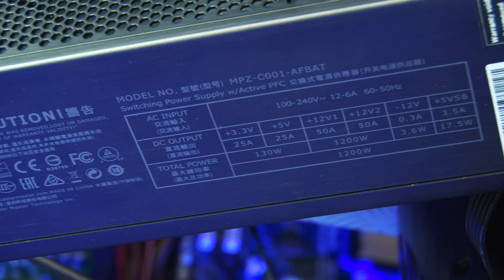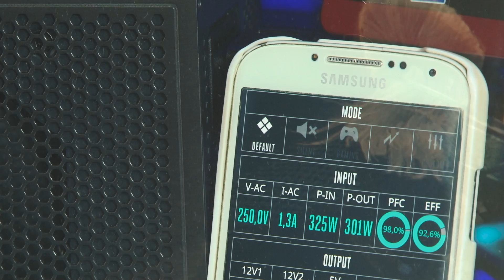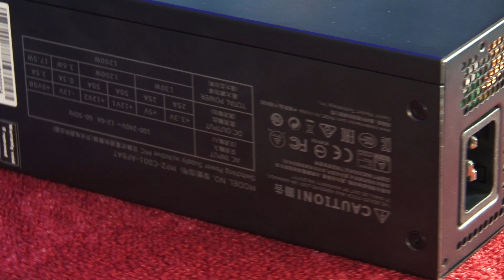Zasilacz za 2000 PLN! Cooler Master MasterWatt Maker 1200, czyli mała elektrownia pod biurkiem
Zasilacz w komputerze to zazwyczaj podzespół traktowany po macoszemu. Jeszcze do niedawna, dobór odpowiedniego modelu do konfiguracj był praktycznie pomijany w procesie zakupu zestawu komputerowego. Na całe szczęście, coraz większa świadomość użytkowników i kupujących spowodowała, że z rynku zniknęły produkty wątpliwej jakości popularnej marki NO NAME :) a w ich miejsce pojawiły się konstrukcje dużo lepsze i bezpieczne dla pozostałych komponentów, choć zauważalnie droższe. Do redakcji trafił prawdziwy potwór marki Cooler Master, MasterWatt Maker 1200, oto krótkie podsumowanie jego możliwości.